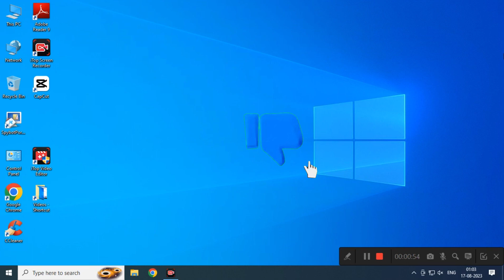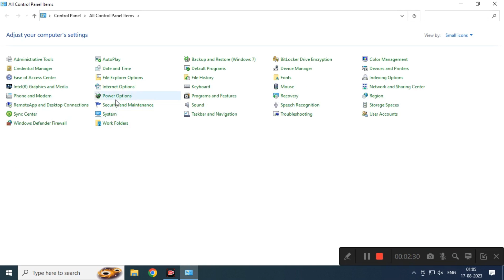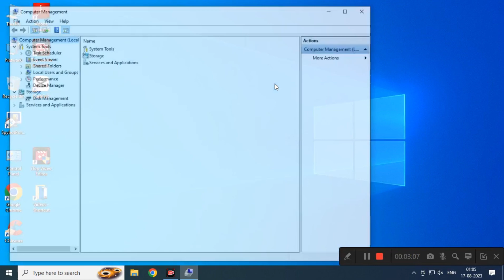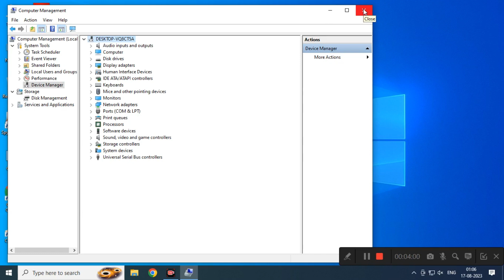Fix USB Not Recognized or Not Showing in Windows 10/11 (2024)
This Video  shows, How to rectify the USB flash drive not connecting to the Computer, by using different methods to get it connected. Installing other devices one by one, switching the connected items to different ports, also by updating drivers.